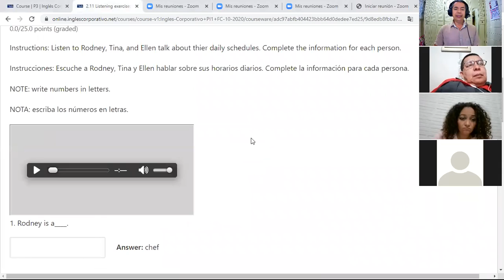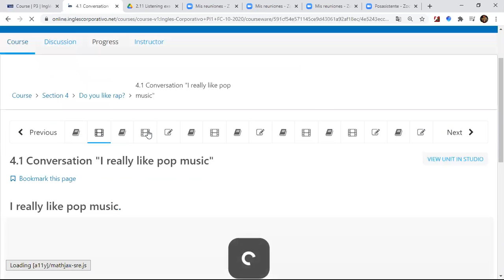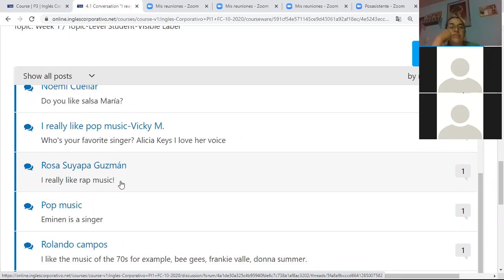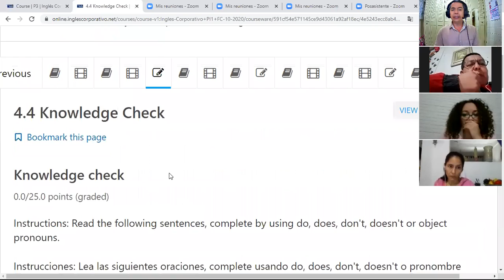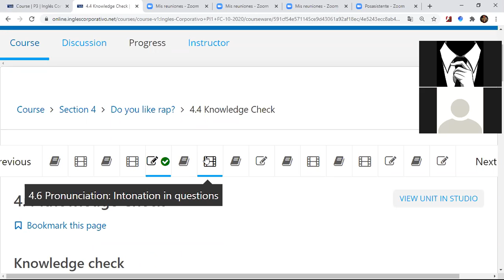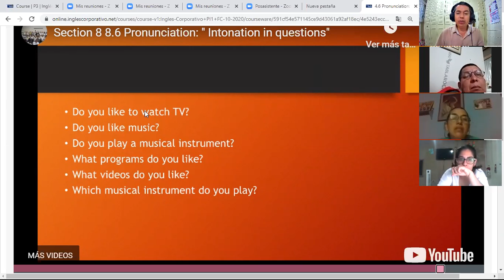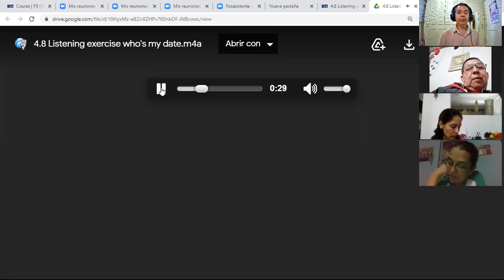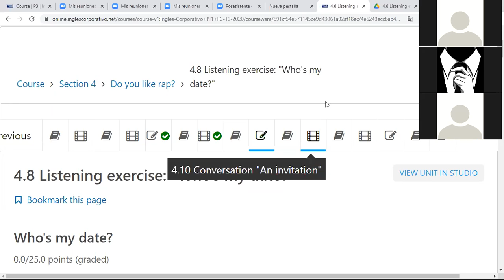Inglés Corporativo-videoconferencia #10 Who's my date? November 10th.